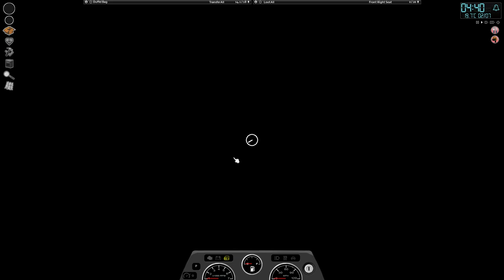Project Zomboid "It's Rotten!" (Part 30A)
I wonder if that other petrol station I remember from before is clear?
It's a long way to drive but I'm curious..

On the way I make a huge discovery but it seems I'm too late.